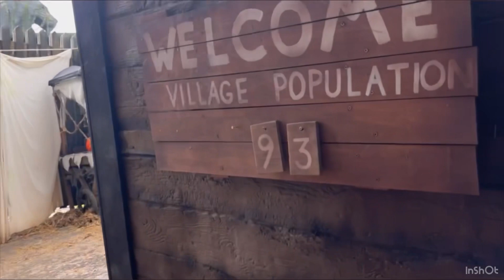Scariest day at Chessington World of Adventures!!!